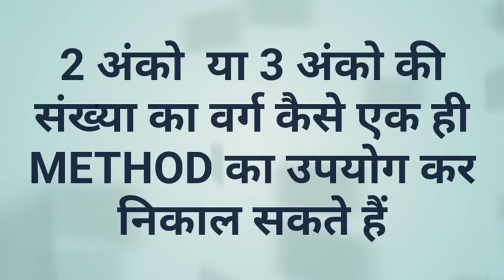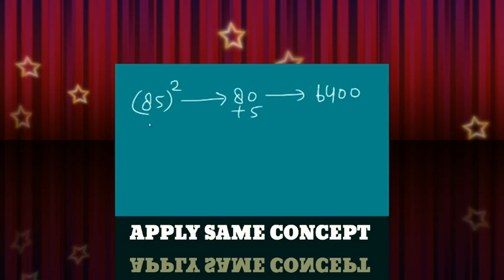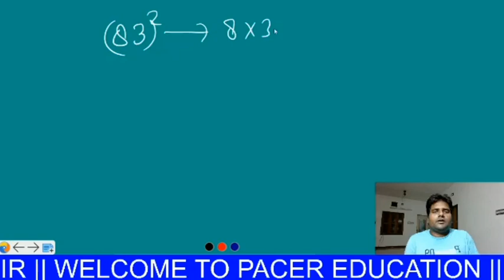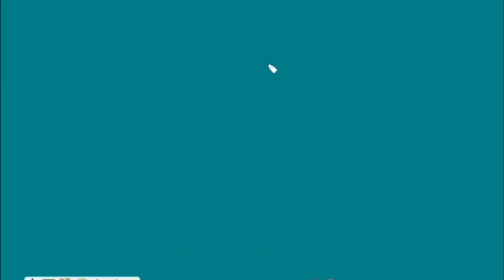किसी भी नंबर का स्क्वायर चुटकियो में निकालो, शार्ट ट्रिक से, मैथ्स ki Short tricks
maths tricks with answers

maths tricks pdf

any number square root tricks

square

square root tricks in hindi pdf

how to find square root manually

how to find square root without calculator

square root formula